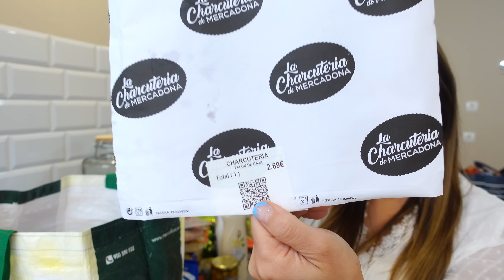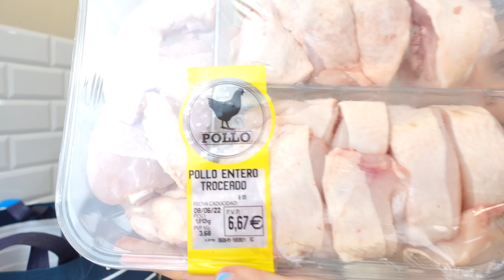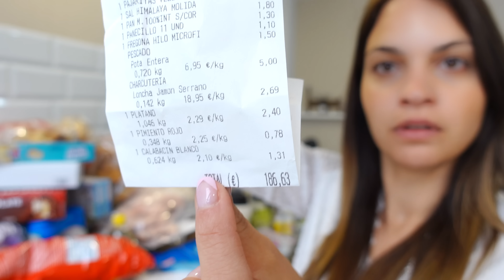COMPRA SEMANAL MERCADONA FAMILIA NUMEROSA CON PRECIOS E IDEAS DE COMIDA